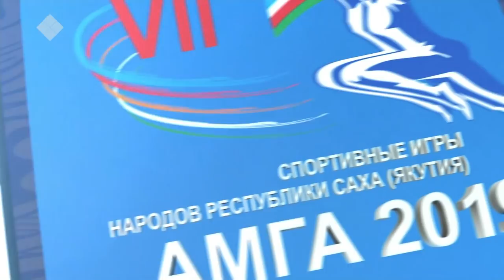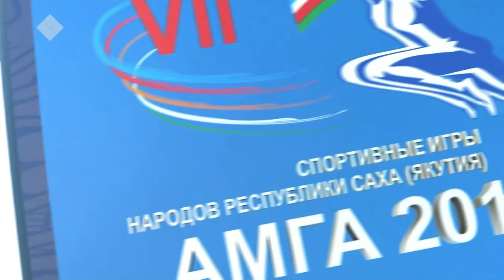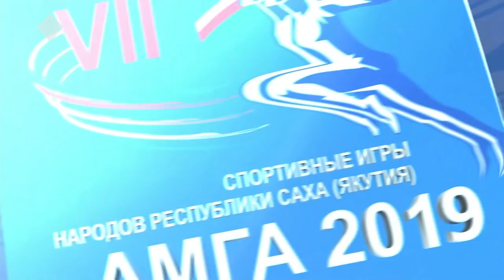VII Спортивные игры народов Якутии. Легкая атлетика (04.07.19)